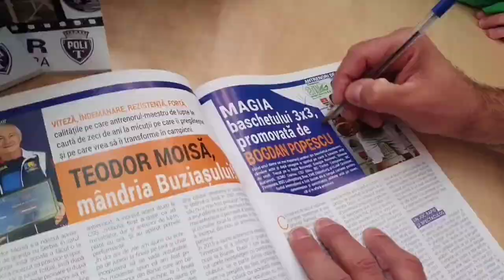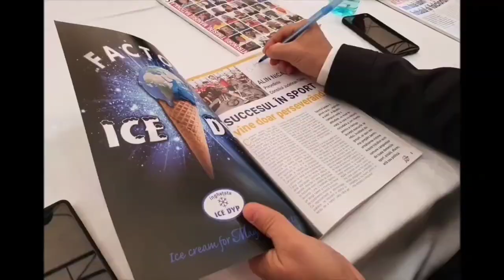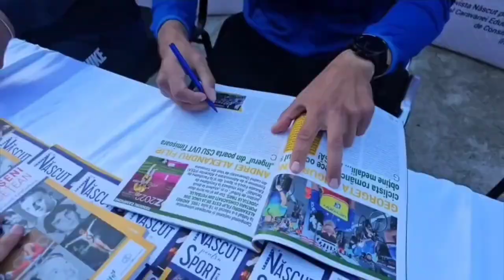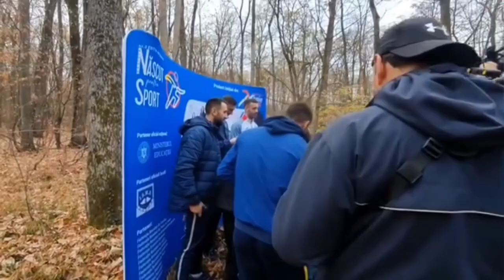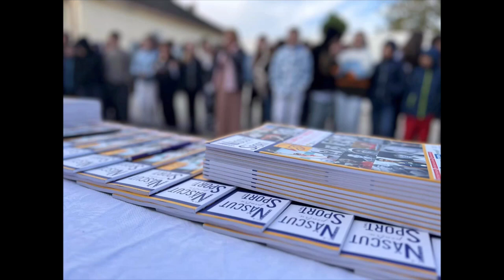Beatrice Mercado - promovarea sportului românesc, misiune pentru o viață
Ascultă, te rog, ce spun în acest video... Distribuie dacă îți place. SUSȚINE dacă simți să o faci... Cel mai mare vis al meu? Să văd cât mai mulți elevi din România primind, în școlile lor, gratuit, Revista Născut pentru Spory, dar și vizita marilor sportivi / antrenori / manageri din sportul românesc, în cadrul acțiunii noastre de suflet "AZI SUNT PROFU' TĂU DE SPORT!"
Povestea noastră aici